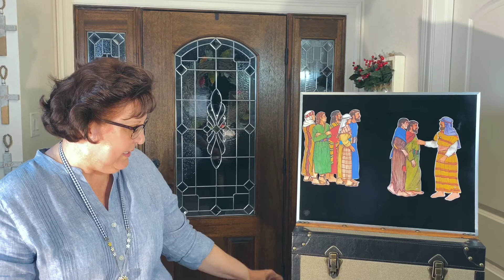Bible Stories with Mrs. Cindy Miller - The Story of Doubting Thomas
Thomas Doubts ...Thomas Believes,   John 20:24-31

Shepherd of the Hills Lutheran Church, School, & Child Care